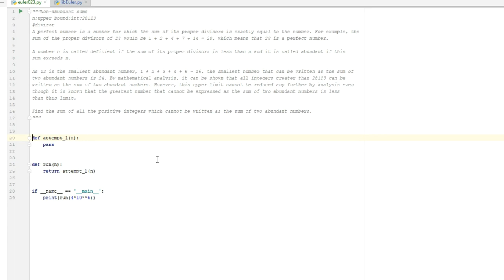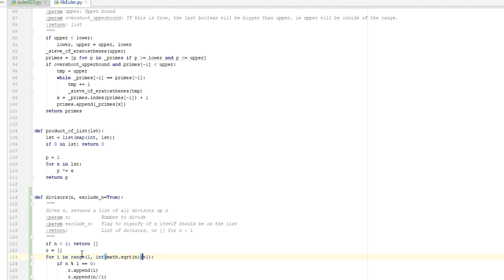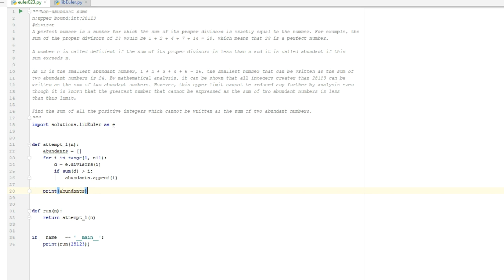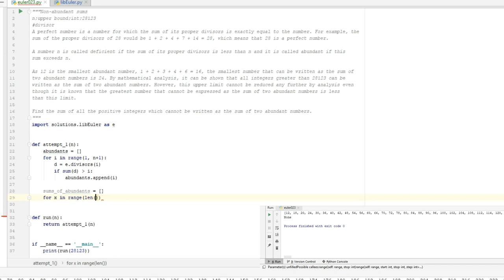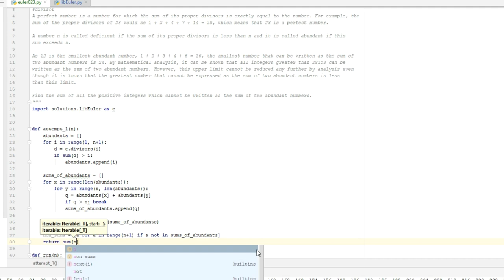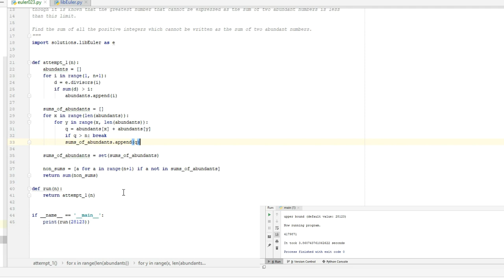Euler and Python! Ep 023 - Non-abundant Sums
Hey Nerd boys and girls! Let's have a look at  Euler problem 023: what numbers cannot be made as a sum of two abundant numbers?